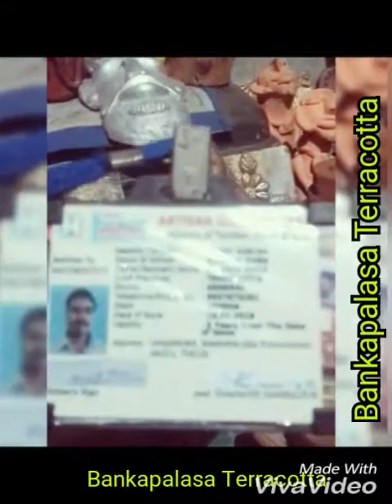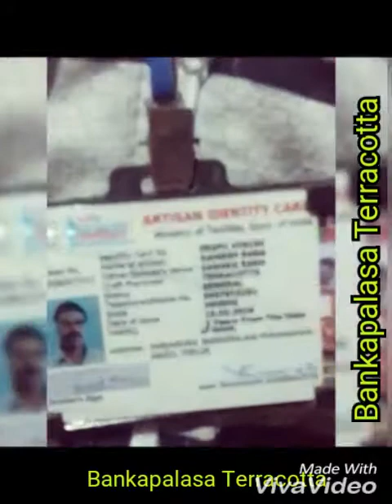ବଙ୍କାପଳସା ଅନୁଗୋଳ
Mantu Rana YouTube